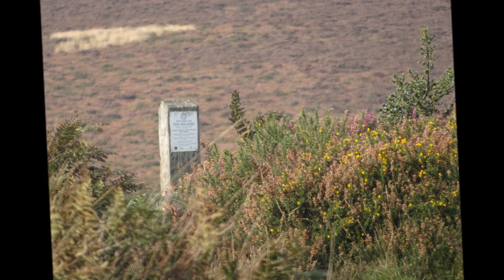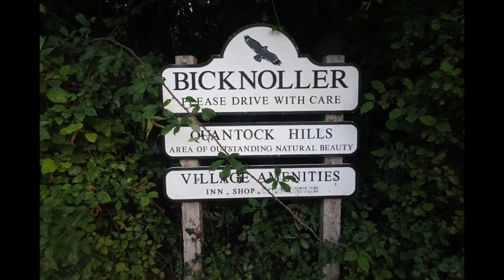Bicknoller Circular Hike, Part XII,'Back To Bicknoller Via Weacombe Hill, Oct 9th 2021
The end of a beautiful hike folks I do have a previous hike to add another time---the alternative West Bagborough walk along the Greenway A break for now as I need to return to my family tree research--loads to do...but I will be walking in the Winter months and will share videos when I can